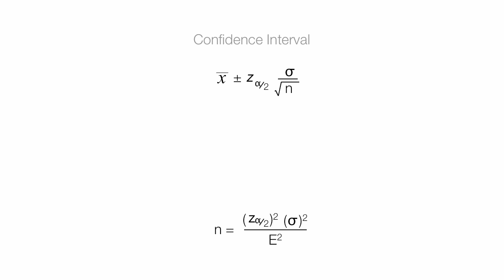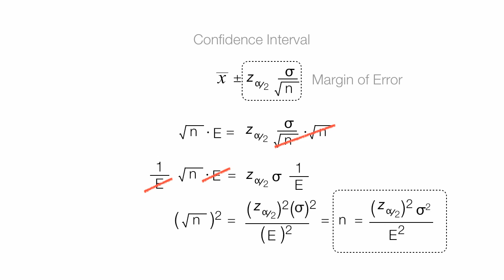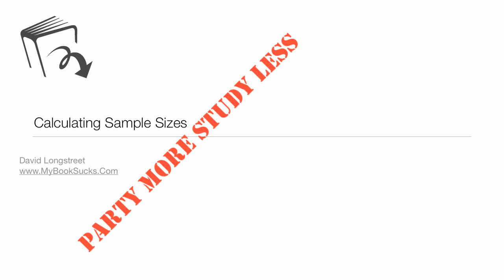Derive Sample Size Equation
Where does the sample size equation come from?  Video shows how to derive the sample size equation from the confidence interval.

MyBookSucks.Com